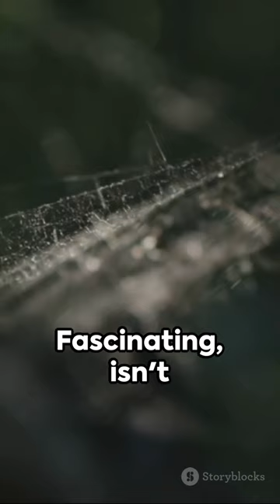Spider Invasion The Green Acre Mystery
I post daily and make sure to stay curious.

X- Animal_info006